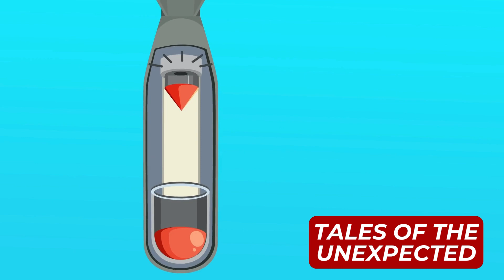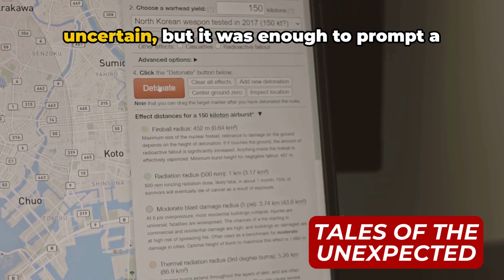Scary Facts About the North Korean Military: Unveiling the Hidden Threats and Power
In this deep dive, we explore the colossal and enigmatic military force of North Korea. Join us as we navigate through the complexities and paradoxes of one of the world's largest armies, a subject shrouded in mystery and intense speculation.

🔍 What's Inside:

The Behemoth Revealed: Discover the staggering scale of North Korea's military, boasting over a million active-duty soldiers and millions more in reservists and paramilitaries.

Budget and Priorities: Unravel how North Korea allocates a significant chunk of its resources to its armed forces, reflecting the state's emphasis on military might.

Legacy of the Cold War: Witness the aging yet extensive arsenal from the Cold War era, including tanks, artillery, and fighter jets that form the backbone of North Korea's military capabilities.

Hunger vs. Might: Delve into the challenges faced by the soldiers, from grappling with hunger to maintaining old war machines.

Innovation Amidst Constraints: Be amazed by North Korea's ability to innovate within limitations, from developing their own weaponry to creating a range of ballistic missiles.

The Nuclear Wildcard: Grasp the unknown extent of North Korea's nuclear capabilities, a topic of global speculation and concern.

Global Chess Game: Understand the strategic dynamics at play between North Korea, the United States, and South Korea, and how every move in this global game of power is critical.

US Strategy - OPLAN 5027: Explore the United States' strategic plan, in partnership with South Korea, to counter potential threats from North Korea, adapting to the evolving landscape of global politics and military technology.

The Unpredictability Factor: Acknowledge the unpredictability of North Korea's military, an outdated yet significant threat on the global stage.

Conclusion: Reflect on the importance of vigilance and strategic planning in the delicate balance of global politics.

🌍 Join us in this enlightening journey as we shed light on the military might of the Hermit Kingdom and what it means for global security.